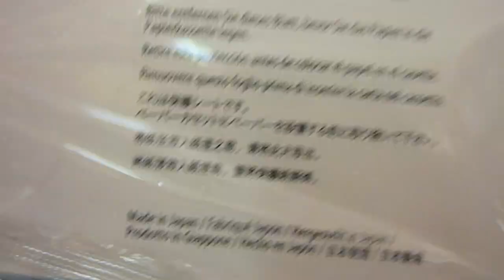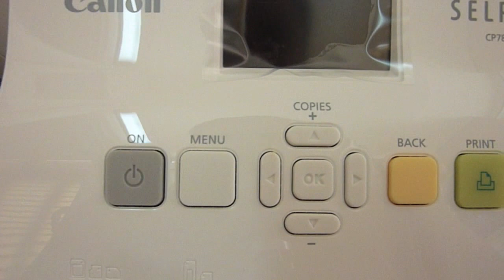Canon Selphy CP780 - Unboxing & Try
La nuova stampante Compat foto Canon Selphy CP780